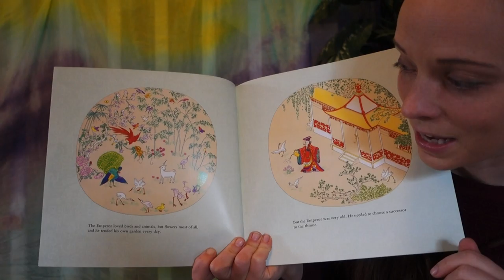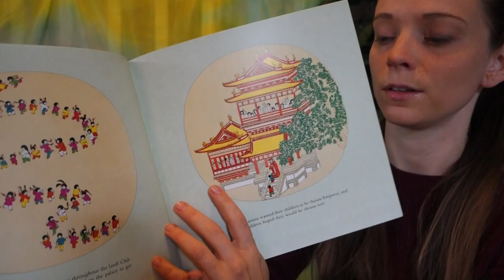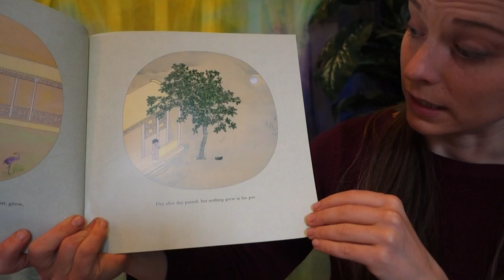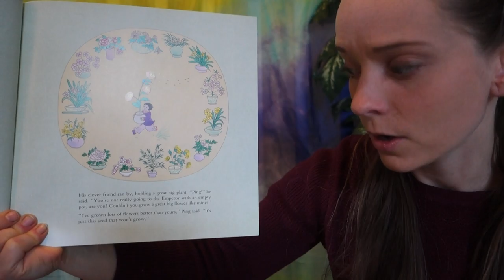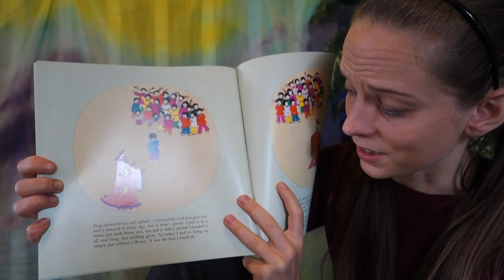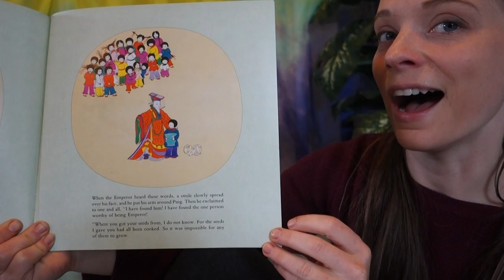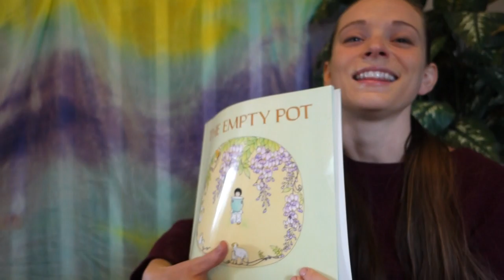Miss Ginger (Greenhouse Preschool) reads "The Empty Pot"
Incredible story about the value and reward of honesty. The Emperor of China must chose a successor to the throne, and he decides to let his flower seeds decide which child is worthy. Ping is certain that he can win the gardening contest and become the next Emperor! But when his seed from the Emperor does not grow, he is baffled. His father tells him "You tried your best, and your best is good enough to bring before the Emperor." What will the Emperor say?